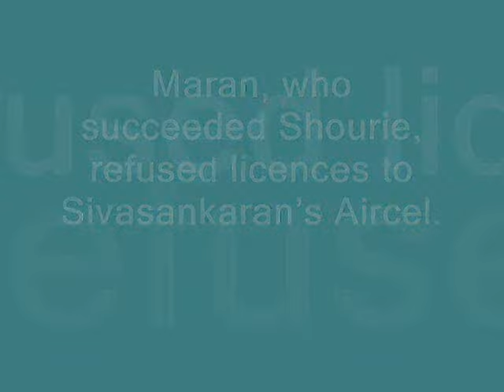Maran, who succeeded Shourie, refused licences to Sivasankaran's Aircel.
Union Textiles minister Dayanidhi Maran put in his papers on Thursday (7-7-2011), yielding to his removal over the CBI's probe into allegations that he, as telecom minister, arm twisted the promoter of mobile service provider Aircel to sell out to Malaysian telecom firm Maxis.

Maran submitted his resignation to the Prime Minister, calling on him in the afternoon just after the meeting of the Union Cabinet. This is the second time that Maran has quit the UPA government, having earlier been withdrawn from the Cabinet in 2007 following a feud with the Karunanidhi clan.

Maran's resignation contrasts sharply with that of Raja's. Unlike the jailed former telecom minister, who had to be removed out of the government following the comptroller and auditor-general's damning indictment, Maran resigned without a nudge from the Congress.

Dayanidhi Maran will be questioned soon by the CBI in connection with his alleged role in coercing former Aircel chief C Sivasankaran to sell his stake to a Malaysia-based group, agency sources said on 7-7-2011Thursday.

C Sivasankaran's Aircel applied for licenses in 10 circles nationwide in 2003. Telecom minister Arun Shourie granted 7 in March 2004. Maran, who succeeded Shourie, refused licences for remaining 3 circles.

Sivasankaran told the Central Bureau of Investigation that the Marans were in broadcast and DTH. They feared competition and therefore didn't grant him UAS (unified access services) license

Sivasankaran sold his stake in Aircel to Maxis in 2006. "The gentleman (Siva) had been knocking at various doors, but was left with no choice but to sell his shares to a Malaysian firm," the CBI told the Supreme Court. Maxis is owned by Lankan Tamil T Ananda Krishnan, said to be close to Maran

Within 6 months of Maxis takeover, Aircel applications were fast-tracked. Licenses were issued in December 2006, even before payments were made within 3 months, a Maxis subsidiary invested Rs 600cr in Sun DTH, owned by Dayanidhi's brother Kalanithi

Maran will be quizzed on the allegations leveled by Sivasankaran and spectrum policy changes made during his tenure during UPA-I, the sources said.

We have to wait and see, whether Maran is guilty or not?